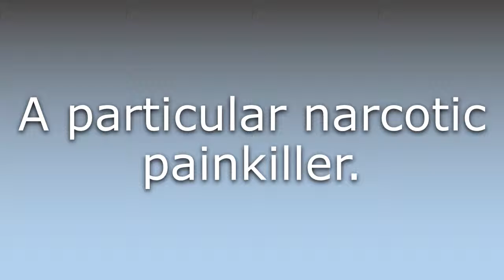What does Tilidine mean?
What does Tilidine mean in English? Learn the meaning of the word Tilidine! How to Pronounce Tilidine. Expand your vocabulary, learn words.